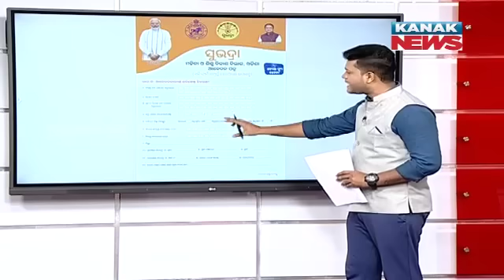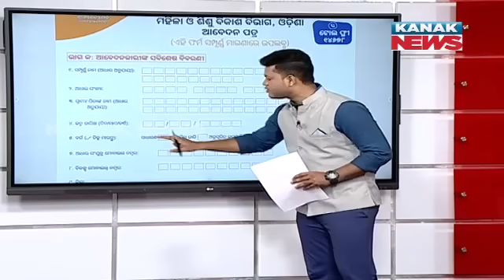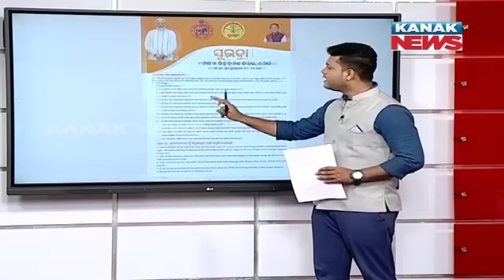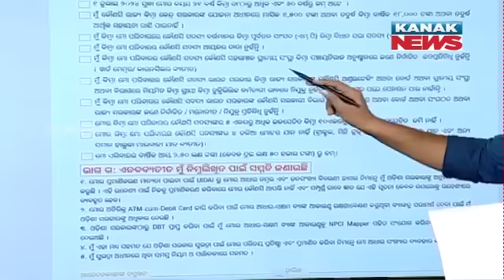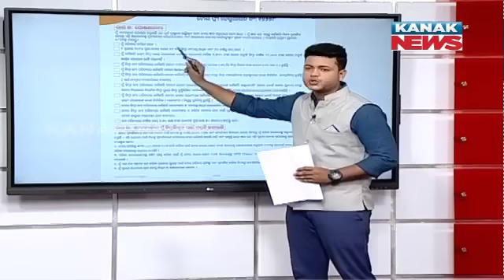News Point: Subhadra Yojana Form Released | Know The Details On How To Apply & Gets Benefitted